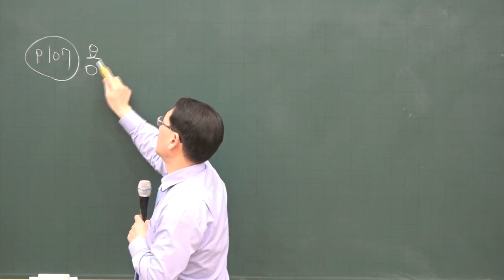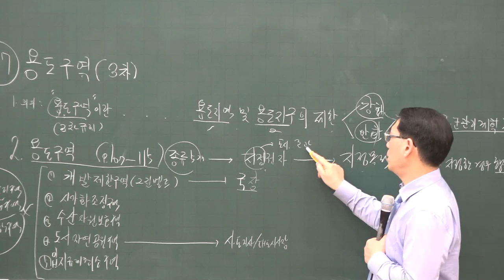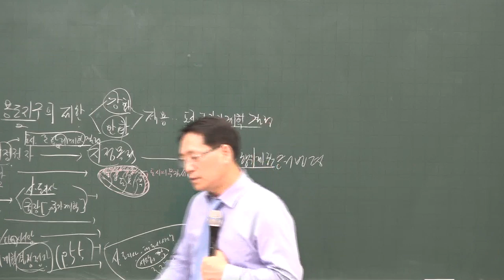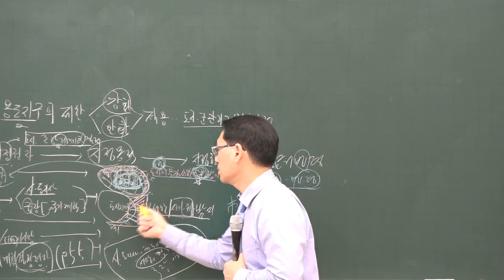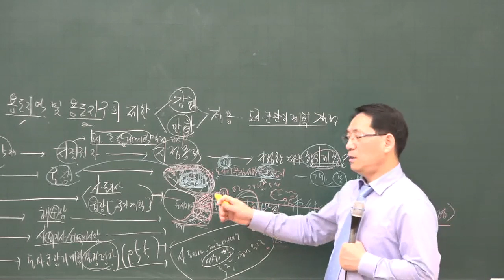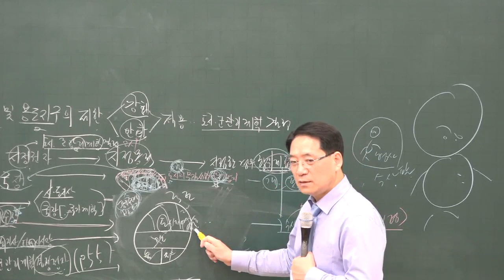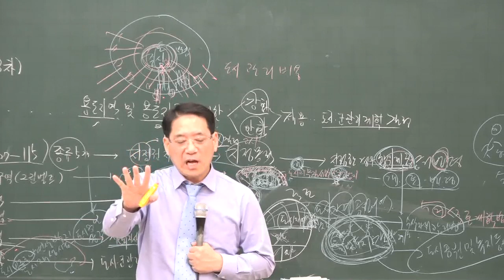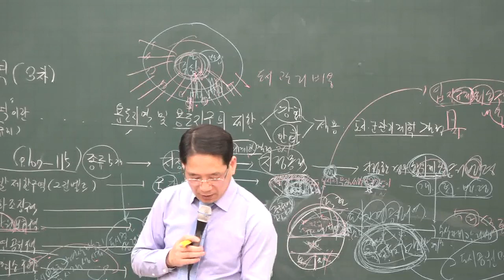[공전무] 2020년 공인중개사 부동산공법 용도구역 기본이론 1-10